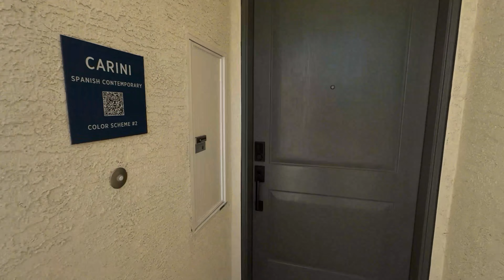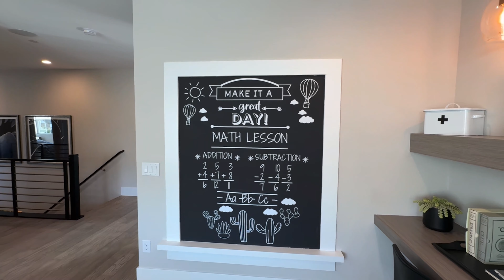Toll Brothers Skye Canyon Las Vegas: Valera Collection - Carini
Check out this Toll Brothers Skye Canyon Las Vegas home called Carini in the Valera Collection!

This Toll Brothers Skye Canyon Las Vegas called the Valera Collection has a few home options to choose from. They range in square footage from 3,272 sqft to 3,682 sq ft. The Carini which you will see in this video currently (as of 30Dec2023) has a base model price of $654,995! Typically, most buyers spend an additional 20% in upgrades on top of that according to data collected by Toll Brothers Las Vegas. This particular Toll Brothers home in Skye Canyon Las Vegas has 3,272 sqft and of course, many many upgrades!

Toll Brothers Las Vegas has built several communities in the Las Vegas Valley and this one is an exclusive small community of larger sized homes!

Travis Fosse
VegasLife702.com

     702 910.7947 - (Feel Free to Text Me About a Home!)

Simply Vegas - S.195898

Toll Brothers Skye Canyon Las Vegas Las Vegas Toll Brothers Las Vegas Toll Brothers Skye Canyon Las Vegas Skye Canyon Las Vegas Las Vegas Realtor Travis Fosse